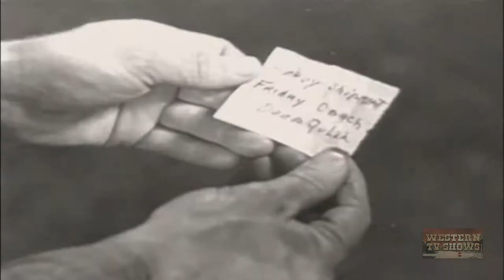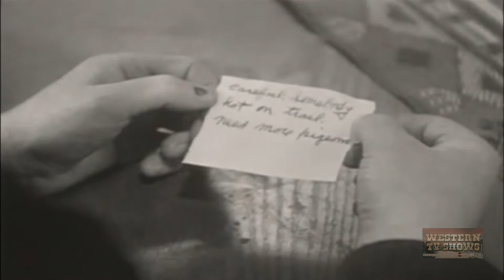Courageous Avenger (1935) | Full Movie | Johnny Mack Brown | Helen Ericson | Warner Richmond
An agent sent to investigate the thefts of gold bullion shipments discovers that the mine owner is behind it. He also finds out that the owner has his gang capture travelers in the desert to use as slave labor in the mine.

Director: Robert N. Bradbury
Writers: Charles F. Royal (original story)
Stars: Johnny Mack Brown, Helen Ericson, Warner Richmond